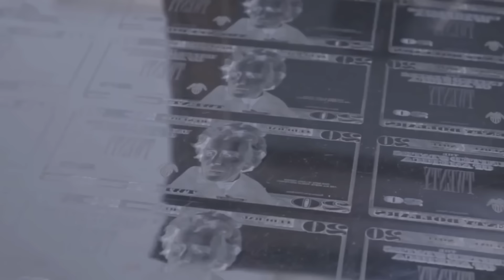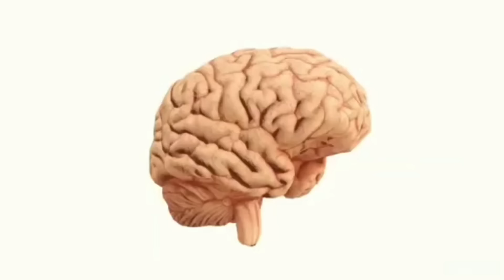😲 RESPIRA PROFUNDO ANTES DE VER ESTO!!! DESDE OCCIDENTE NO PARAN DE DECIR BARBARIDADES